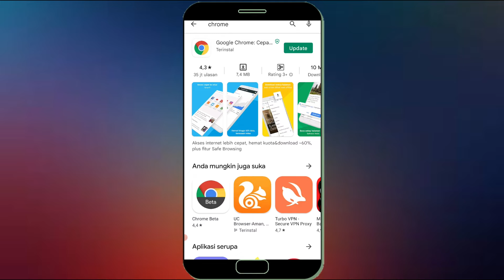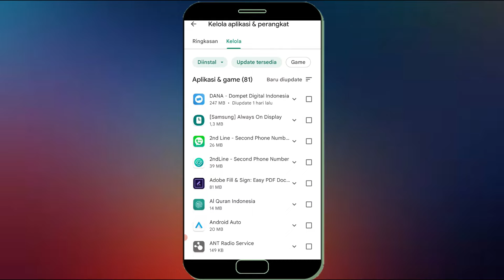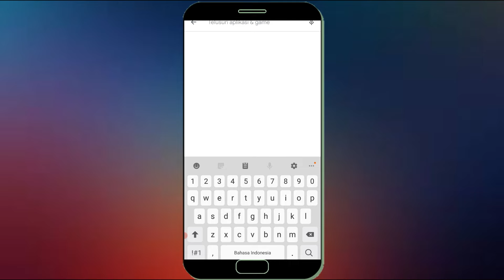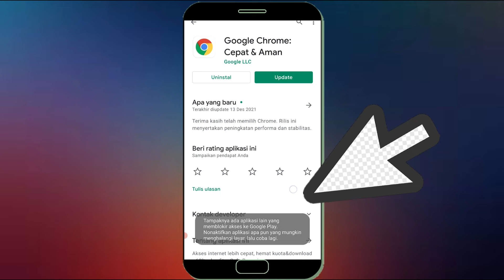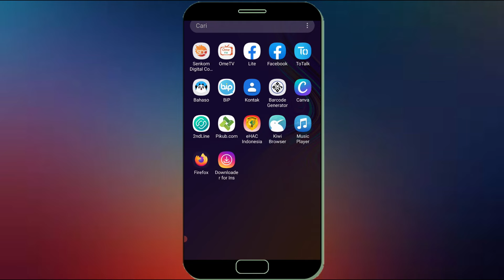Cara Mengatasi Aplikasi Tidak Bisa Di Update Di Play Store | Gagal Update Aplikasi Di Play Store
Ketika aplikasi sudah siap di update maka kita tinggal klik tombol update di google play store pada aplikasi yang ingin kita update, Namun bagaimana jika gagal update aplikasi? atau aplikasi tidak bisa di update, Berikut ini cara atasi aplikasi tidak bisa di update di play store.